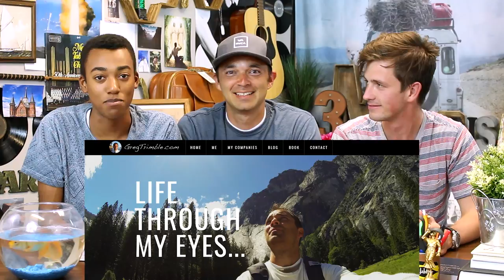Mormons Respond to Atheism | 3 Mormons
Ian and Kwaku talk with famous LDS blogger Greg Trimble about atheism.

Greg says that there is evidence of atheism being the fastest growing religion.

Ian, Kwaku and Greg discuss that the lack of rules in atheism actually makes us less free. Greg argues that the commandments in Mormonism and Christianity make us more free. Through living the commandments, we refrain from hurting others, from hurting ourselves, and from living in ways that take away our agency.